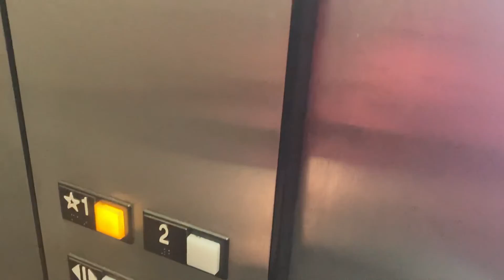Otis s1- 8981 W. Sahara Ave, Las Vegas, NV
This place has been a friendly to elevator enthusiasts. It’s also nice.